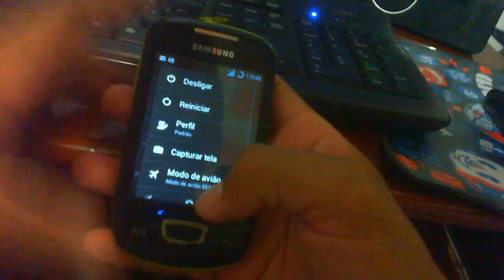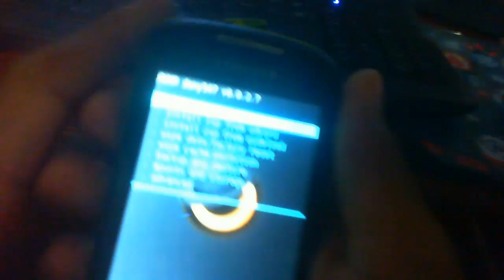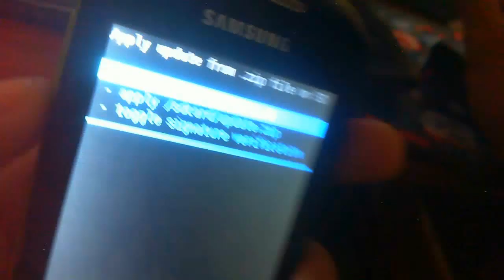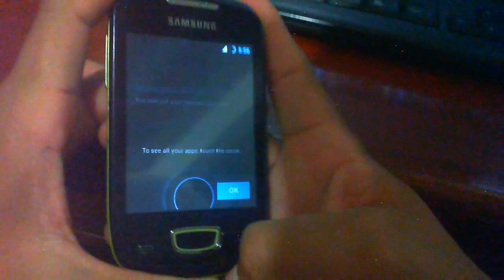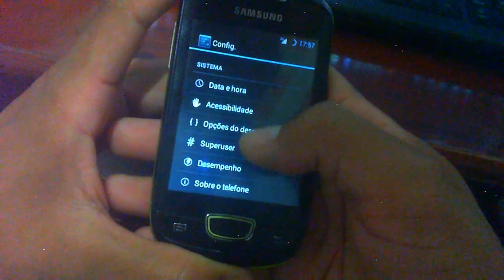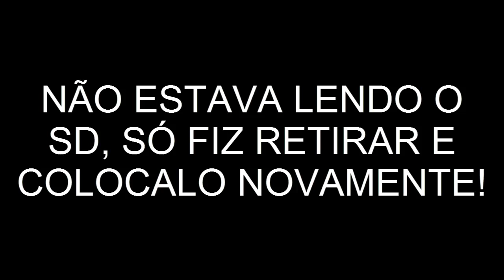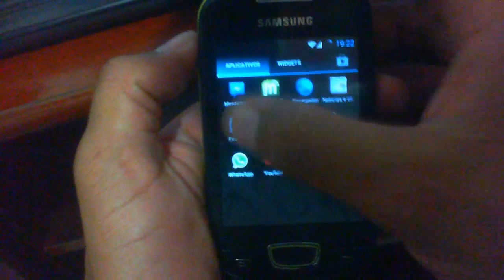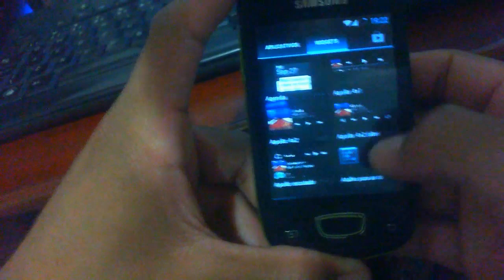INSTALANDO ANDROID 4.3 EM GALAXY MINI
FAÇAM PERGUNTAS SOBRE O ASSUNTO E QUALQUER DÚVIDA COMETEM!!

CYANOGENMOD 10.2 PARA GALAXY MINI NÃO ESTÁVEL

ROOM NÃO ESTÁVEL, SEM OS GAAPS E A CÂMERA NÃO FUNCIONA! O RESTO FUNCIONA

MEU BLOG COM TUTORIAL EM TEXTO E VÍDEO E LINKS PARA DOWNLOAD DA ROM 4.3

SEJA UM MEMBRO NA COMUNIDADE SÓ PARA O GALAXY MINI NO FACEBOOK